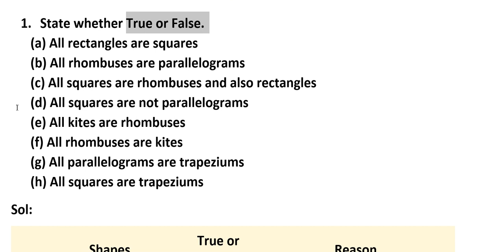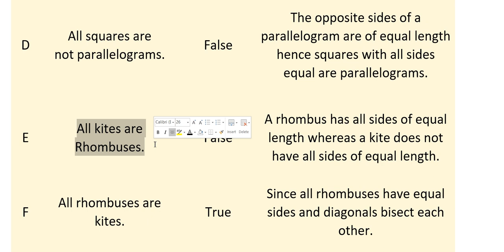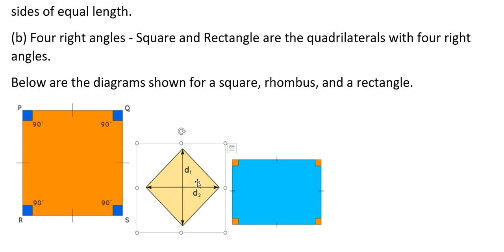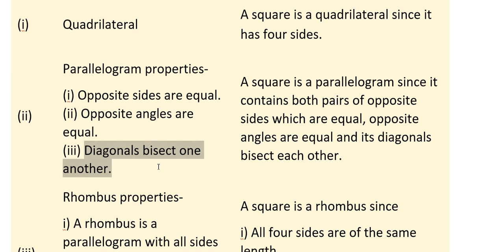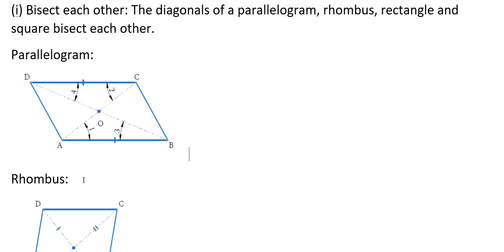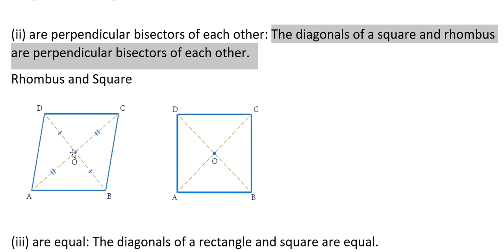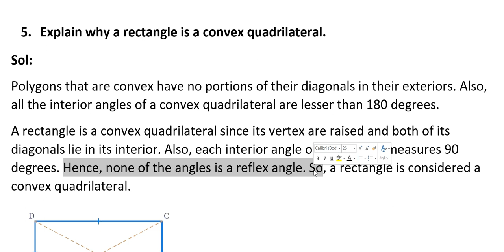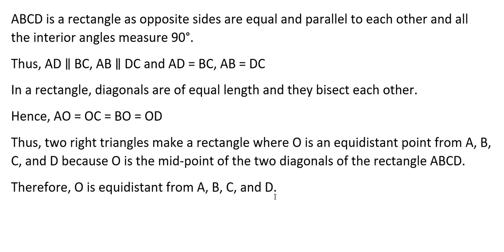8th class Maths Chapter 3 Understanding Quadrilaterals Exercise 3.4 All Sums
8th class Maths Chapter 3 Understanding Quadrilaterals Exercise 3.4 All Sums.